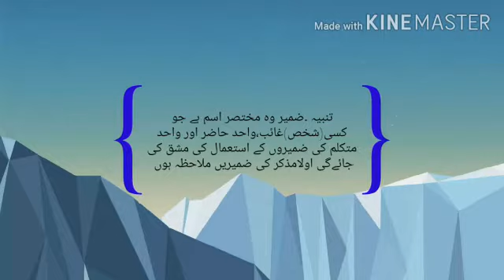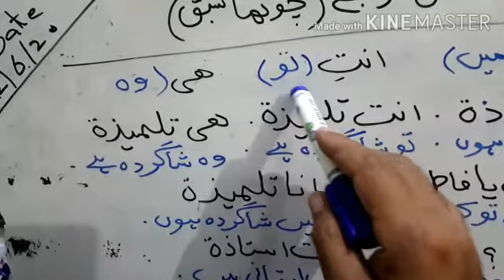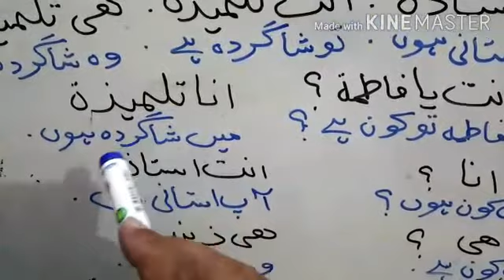Arabic Grade 6th